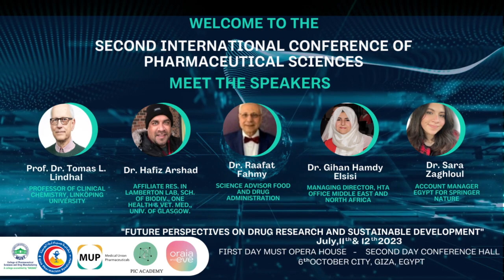The 2nd International Conference of Pharmaceutical Sciences (ICPS-2) #1